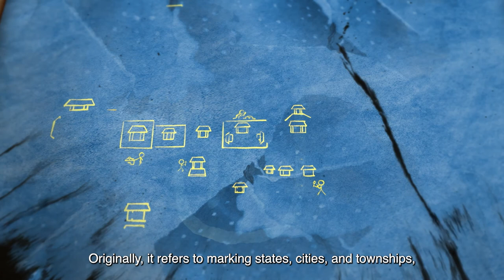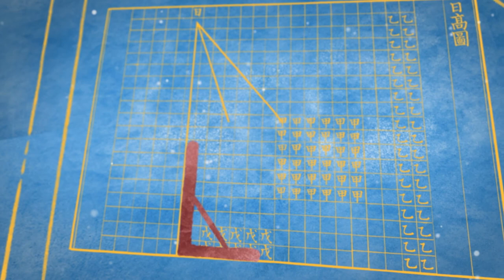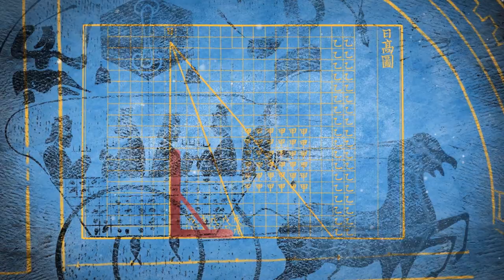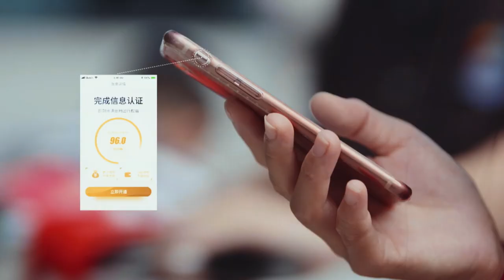Meet the Chinese Character 图 — Leather Maps to Designate Fiefs?